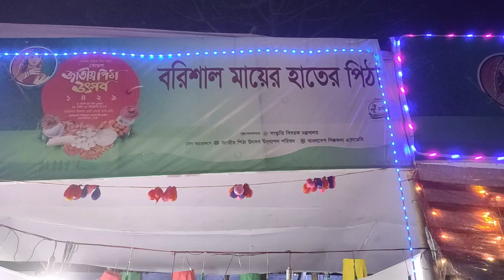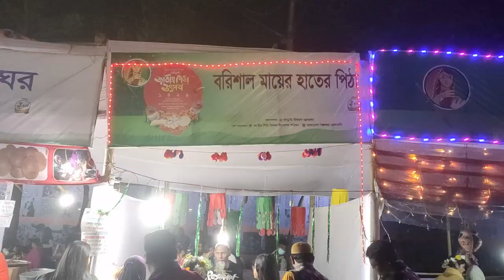70 years Old Hardworking Uncle selling 100 Types of Pitha | Pitha Festival |Bangladeshi Street food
Bangladesh National Pitha Festival 2023

Place: Bangla Academy, 3 Kazi Nazrul Islam Ave, Dhaka 1000

The You Tube license allows you to view the video but you are not to download or redistribute it without permission from “ALL IN ONE” you tube channel Owner.